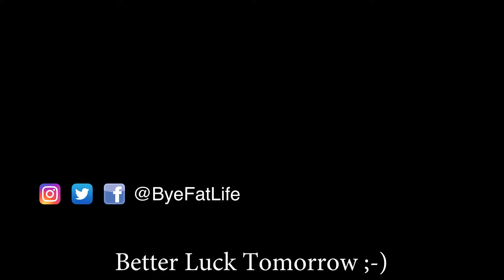Colorado Hot Air Balloon Festival Was A Bust - Weight Loss Vlog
The Colorado balloon festival might have been a bust but I was still able to see them inflat and smell all the awesome food that I couldn't eat :( ... plus I got a really cool Joby Gorillapod at Best Buy to help make the vlog better.

::::: Camera Gear I Use to Make Videos :::::

✅ GoPro Hero 5
✅ DJI Mavic Pro Flymore
✅ Sandisk Ultra MicroSD
✅ Rode Micro
✅ Rode VideoMic Me
✅ Nikon D810
✅ Nikon 24-85mm
✅ Sandisk 128GB Extreme Pro
✅ Zoom H1

✅ Mac Mini
✅ 55" 4K Monitor
✅ 6TB G-Drive Thunderbolt